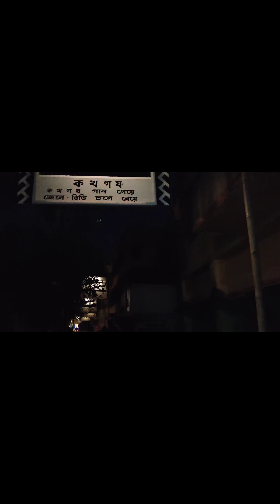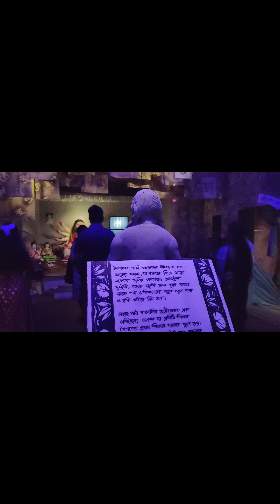শুভ মহাঅষ্টমী। অষ্টমী ও নবমীতে সারারাত জেগে ঠাকুর দেখলাম। Durga puja special pandel hopping❤️